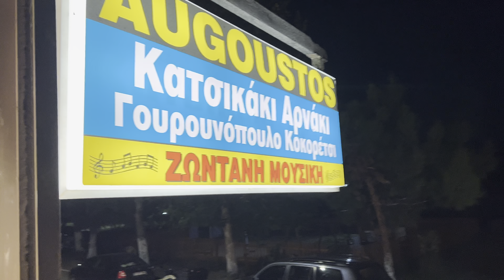Taverna Augoustos Thassos,seara greceasca greek night show